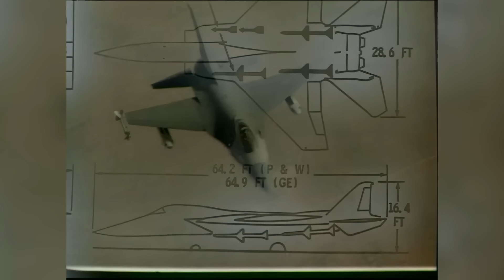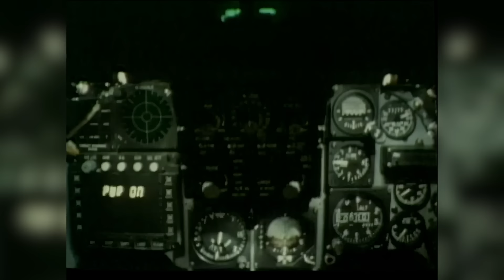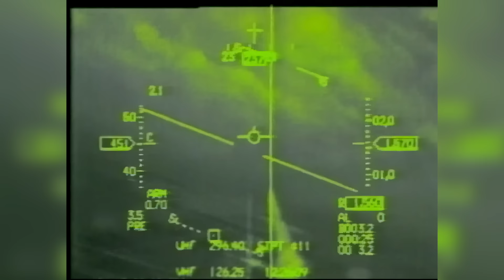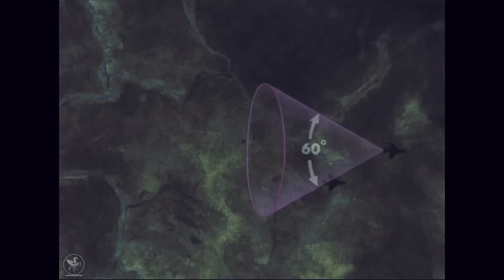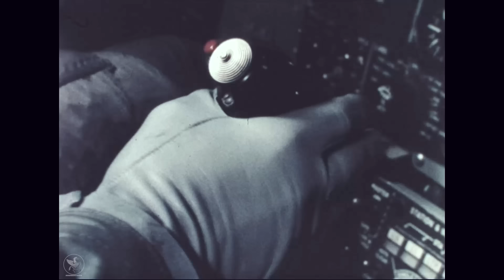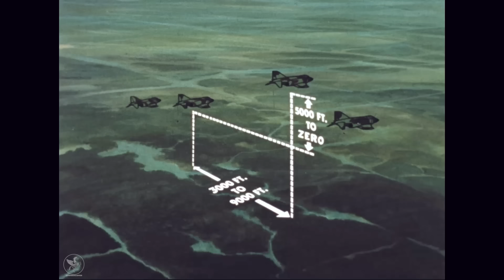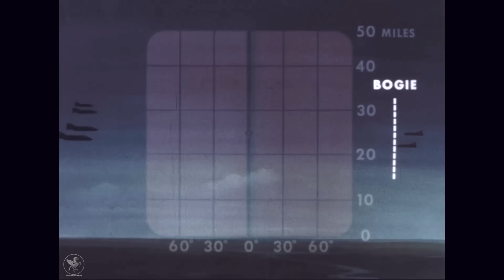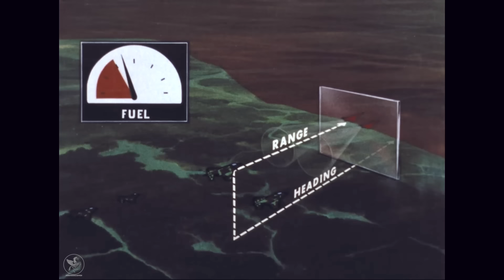John Boyd: The Pilot Who Changed the Art of Air Warfare. Watch Rare Upscaled Tactic Footage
The biography of an air legend. John Boyd: The Pilot Who Changed the Art of Air Warfare. Additionally, we present rare and upscaled combat tactics footage found in the vaults of the National Archives.
John Richard Boyd (January 23, 1927 – March 9, 1997).
During the 1950s, John Boyd dominated fighter aviation in the U.S. Air Force. His fame came on the wings of the quirky and treacherous F-100; the infamous "Hun." Boyd was known throughout the Air Force as "Forty-Second Boyd," because he had a standing offer to all pilots that if they could defeat them in simulated air-to-air combat in under 40 seconds, he would pay them $40. Like any gunslinger with a name and a reputation, he was called out many times. As an instructor at the Fighter Weapons School (FWS) at Nellis AFB, he fought students, cadre pilots, Marine and Navy pilots, and pilots from a dozen countries, who were attending the FWS as part of the Mutual Defense Assistance Pact.

He never lost.

Boyd was famous for a maneuver he called "flat-plating the bird." He would be in the defensive position with a challenger tight on his tail, both pulling heavy Gs, when he would suddenly pull the stick full aft, brace his elbows on either side of the cockpit, so the stick would not move laterally, and stomp the rudder. It was as if a manhole cover were sailing through the air and then suddenly flipped 90 degrees. The underside of the fuselage, wings, and horizontal stabilizer became a speed brake that slowed the Hun from 400 knots to 150 knots in seconds. The pursuing pilot was thrown forward, and now Boyd was on his tail radioing, "Guns. Guns. Guns."

The myth of "Forty-Second Boyd" still rankles AF fighter pilots. They say there is no "best" pilot and that everyone has a bad day. But if they went through Nellis in the late 1950s, they know Boyd had no bad days. And they cannot come up with the name of anyone who ever defeated him.

Boyd was equally famous in the classroom where he developed the "Aerial Attack Study." Until Boyd came along, fighter pilots thought that air combat was an art rather than a science; that it could never be codified. Boyd proved them wrong when he demonstrated that for every maneuver there is a series of counter maneuvers. And there is a counter to every counter. Afterward, when fighter pilots attacked (or were attacked), they knew every option open to their adversary and how to respond.